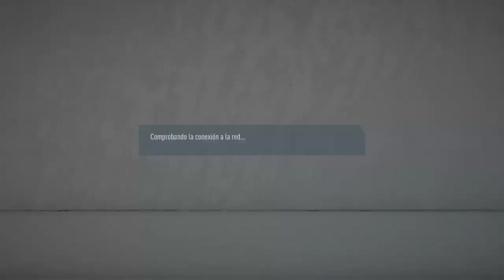Forocoches VS UE Sabadellenca | Maestros del Balón | Playoffs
Club e-sports oficial de ForoCoches.

Representamos al foro más grande del mundo de habla hispana con más de 17 años de actividad y con más de 800k personas registradas.

Es momento de estar en la élite de los deportes electrónicos!

¡Síguenos!